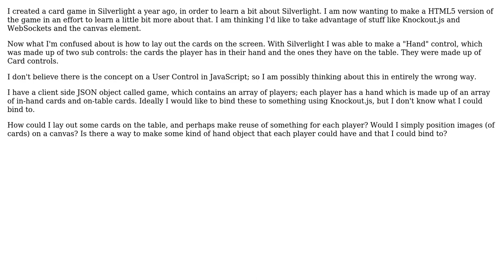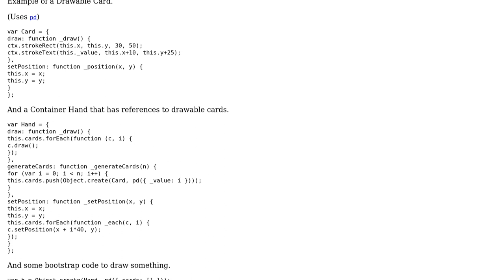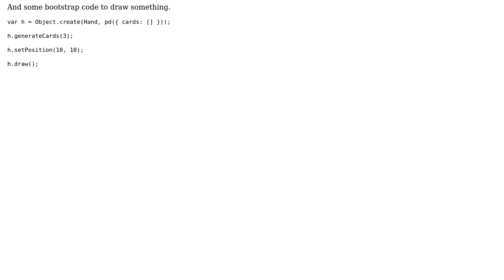Software Engineering: HTML5 card game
With thanks & praise to God, and with thanks to the many people who have made this project possible! You are responsible for your own actions.